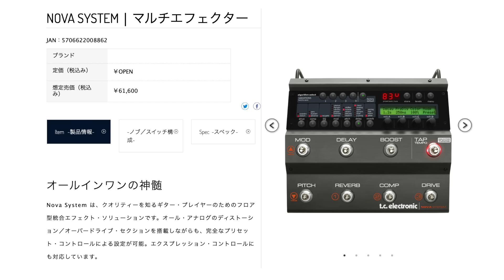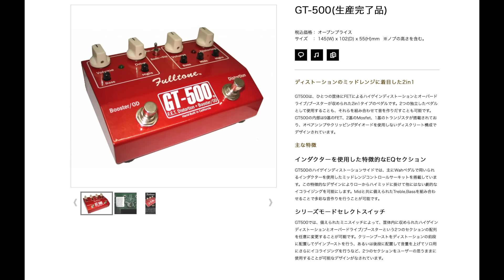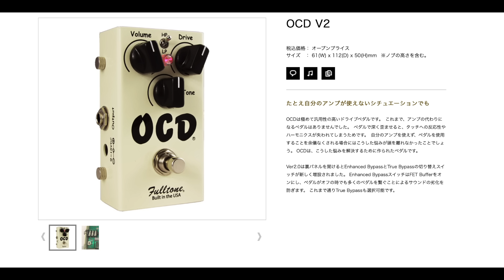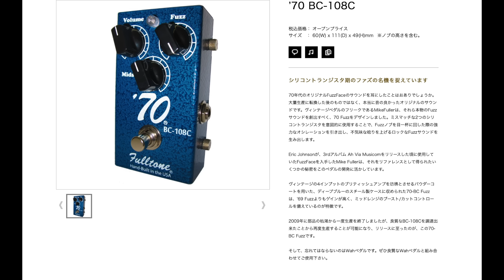FULLTONE 復活 OCD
Fulltone / OCDv2 オーバードライブ フルトーン【PNG】
Fulltone / OCD-Germanium オーバードライブ フルトーン【PNG】
2:17本題

Discography
・RAGE
・HEAVEN

Gear.

Ubershall Records